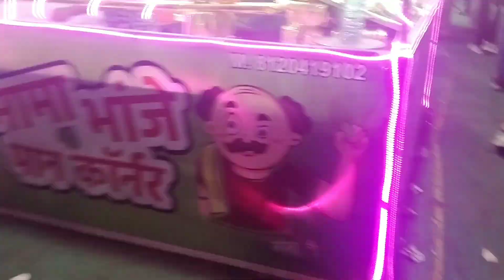Bhopal Utsav Mela 2023-24 🤗😊||Mela Dilo ka Aata Hai